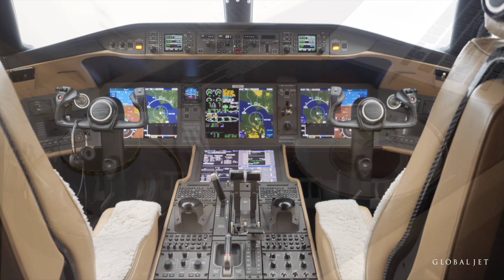Bombardier Global 6000 by Global Jet